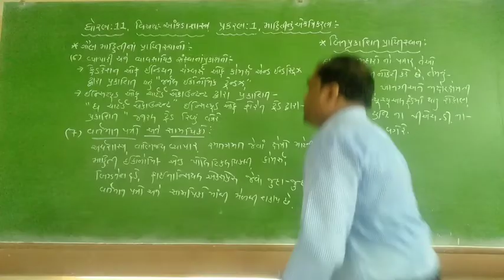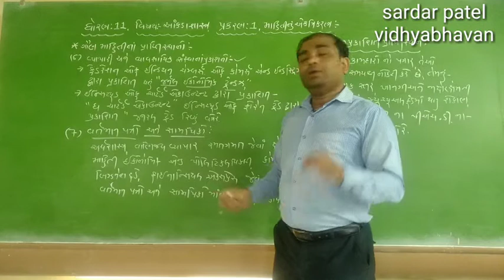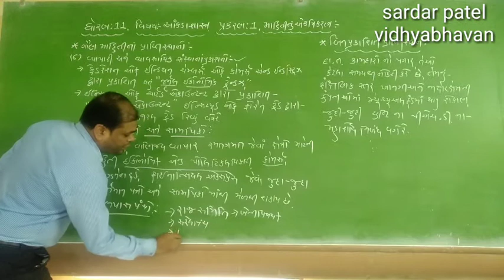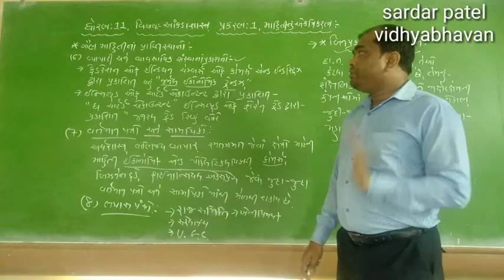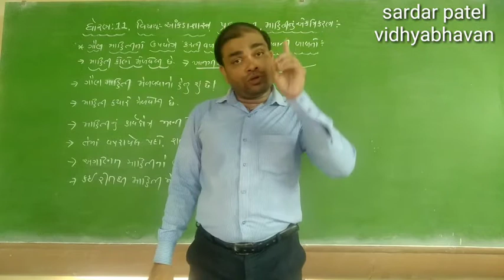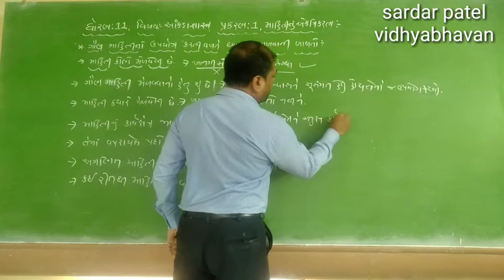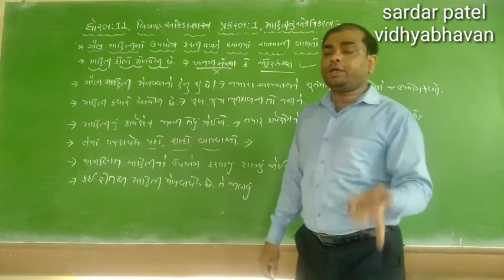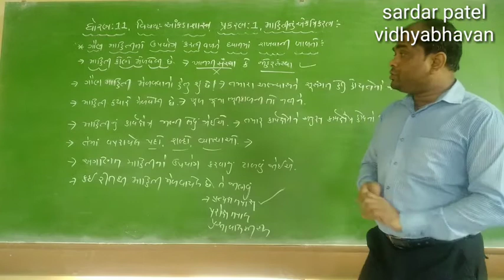Std 11 // Stat Chap 1 માહિતીનું એકત્રિકરણ Lec 42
(ગૌણ માહિતીના પ્રાપ્તિસ્થાનો અને ધ્યાનમાં રાખવાની બાબતો)